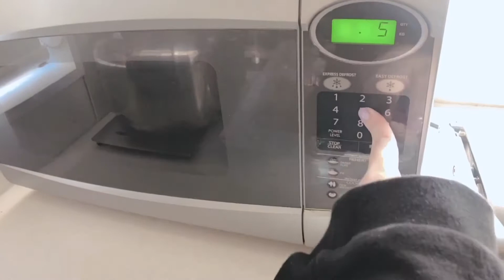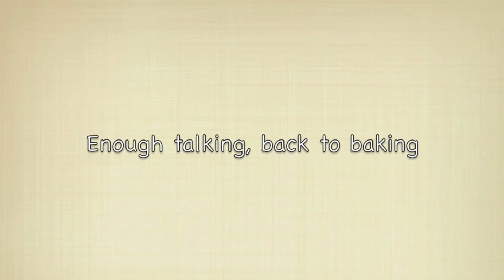JHL ♥ Season 3 Episode 1 - Baking with Helen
Baking sesh with Helen
17 July 2018